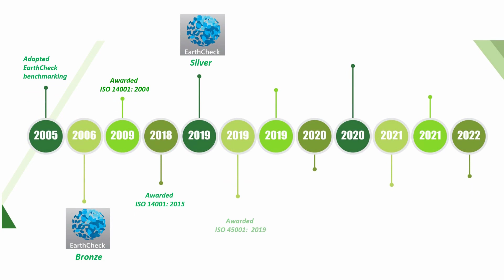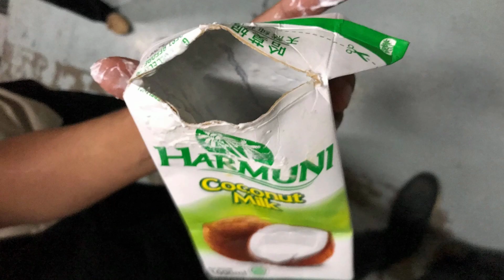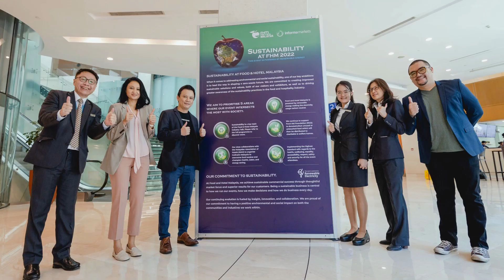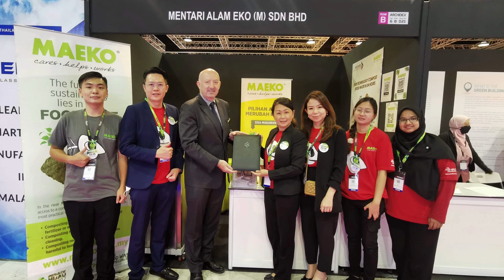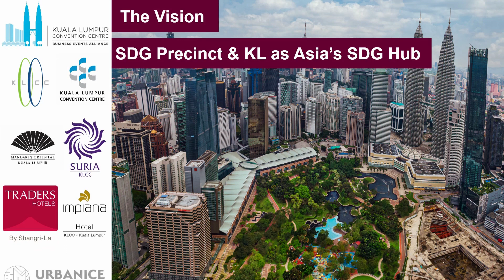KLCC SDG Journey